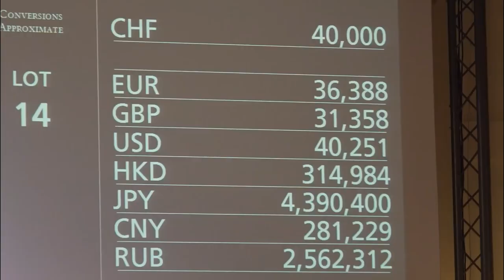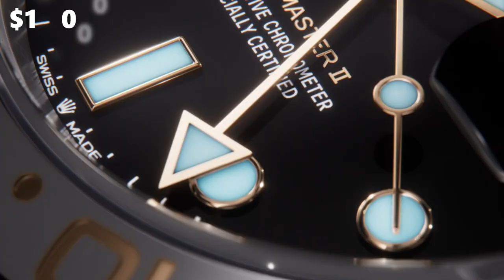Anant Ambani's Million-Dollar Watch Collection Revealed!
Delve into the world of extreme luxury and opulence with a glimpse into Anant Ambani's extraordinary watch collection. As the youngest scion of the Reliance Industries empire, Anant Ambani's impeccable taste and appreciation for the art of horology shine through in his carefully curated assortment of timepieces. From the illustrious Patek Philippe Grandmaster Chime to the bold Audemars Piguet Royal Oak Concept GMT Tourbillon, each watch in his collection is a testament to unparalleled craftsmanship and innovation.

At the heart of Anant's collection lies the Patek Philippe Grandmaster Chime, a masterpiece of Swiss watchmaking excellence valued at an astounding $8.1 million. With 20 complications and a reversible case showcasing intricate details, this timepiece transcends its role as a mere watch to become a true work of art.

The Audemars Piguet Royal Oak Concept GMT Tourbillon, valued at $230,000, commands attention with its robust titanium case and mesmerizing skeleton dial. This watch is not just a timekeeper but a symbol of sophistication and style, perfect for jet-setters and watch enthusiasts alike.

Anant's collection also boasts the opulent Patek Philippe Nautilus Travel Time and the Richard Mille RM 56-01 Tourbillon Green Sapphire, each a marvel in its own right. From the iconic Rolex Daytona to the classic Rolex Submariner, Anant's collection is a treasure trove of horological wonders that reflect his refined taste and status.

Join us on a journey through Anant Ambani's world of luxury timepieces, where every watch tells a story of elegance, innovation, and unparalleled craftsmanship.